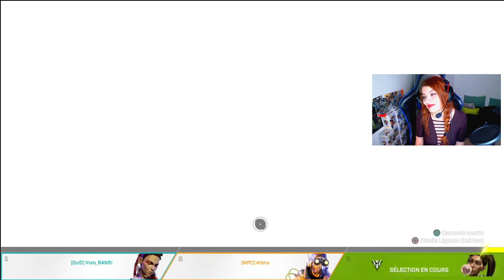[FR/PS4]🔴PEW PEW PEW !